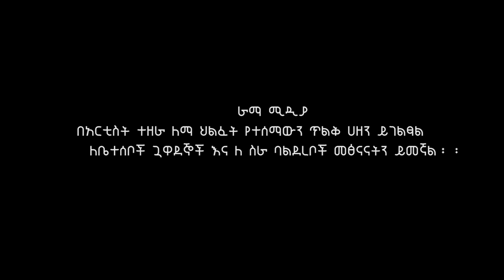Ethiopia-እጅግ አሳዛኝ ክስተት የታየበት የአርቲስት ተዘራ ለማ የቀብር ስነስርአት